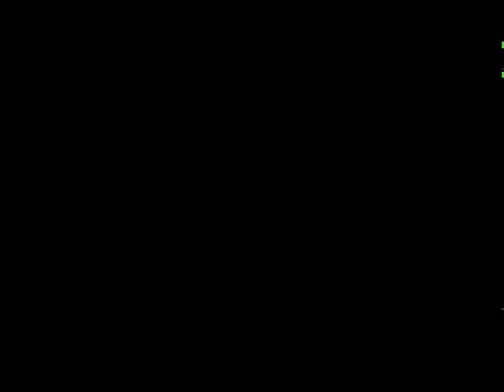Ballroom Dancing for One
Thanks Matt Hutchinson. Thanks Zach White, Turner Broadcasting, Jane Fonda, AdultSwim and Rhodes College